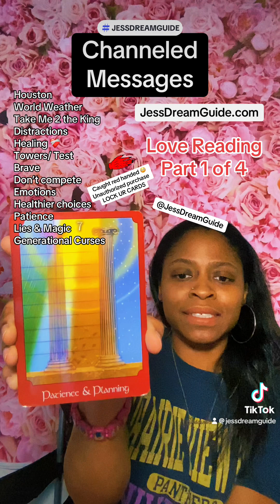Do Not Be Fooled By Lies & Magic - May 18, 2024 💚Twin Flame | Divine Love